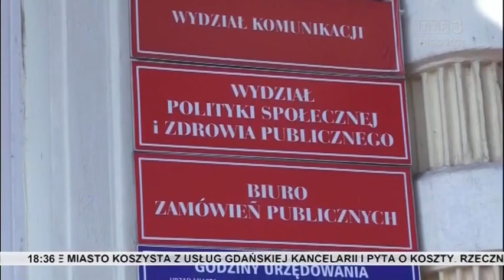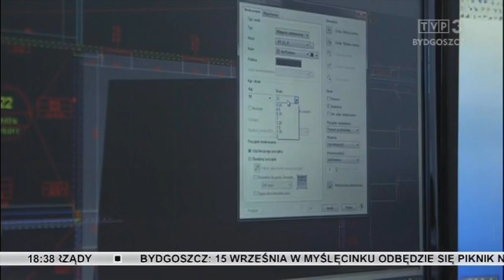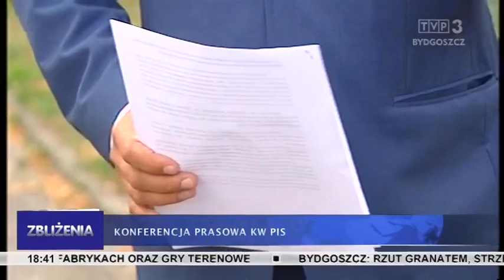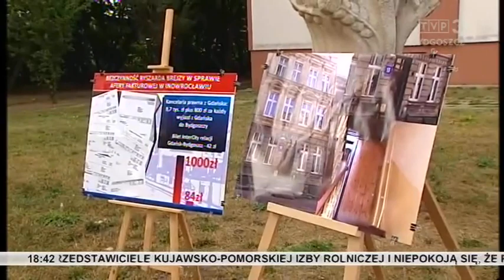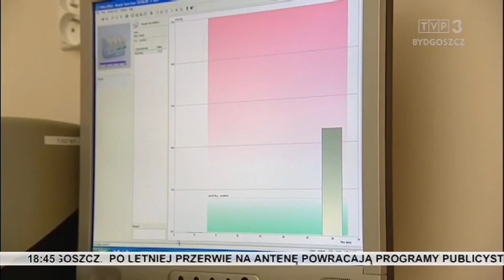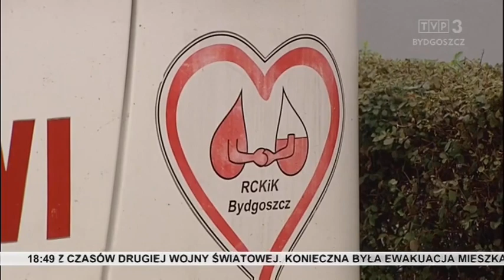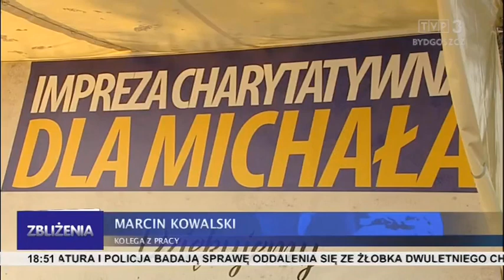Zbliżenia TVP3 Bydgoszcz 7.09.2018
TEMATY DNIA: W czwartek wieczorem wykopano na osiedlu JAR 250-kilogramową bombę lotniczą. Prokuratura i policja sprawdzają okoliczności oddalenia się dwuletniego chłopca ze żłobka we Włocławku. W Państwowej Inspekcji Pracy w Bydgoszczy rośnie liczba skarg zgłaszanych przez cudzoziemców